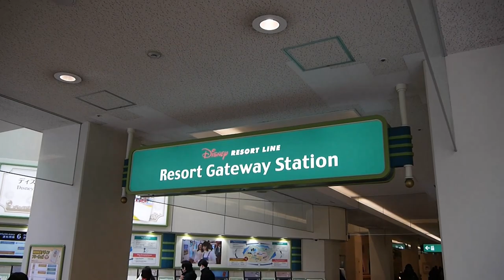vlog Japan - Disney Resort Line & Makuhari Outlet park -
Tokyo Disney Resort & Makuhari Outlet park, vlog, Japanese

This channel is about vlog, a day in the life of Japanese normal family. We are 30s couple and two children, "normal" family in Japan.
I would like to share the daily normal life in Japan.

2024 March. Tokyo Disney Resort line & more.